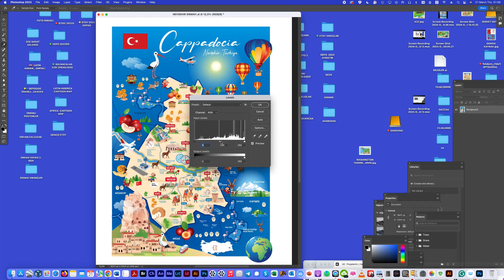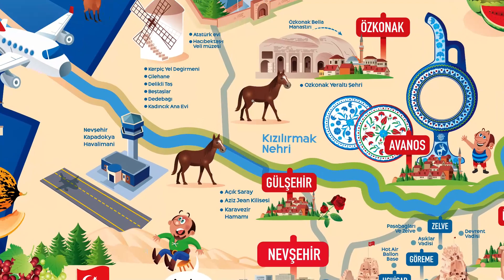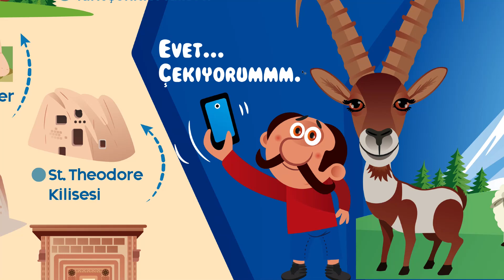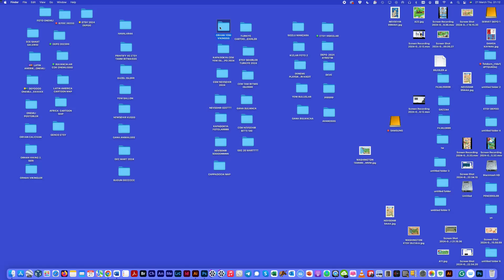Cappadocia Adventure: Cartoon Travel Map for Kids